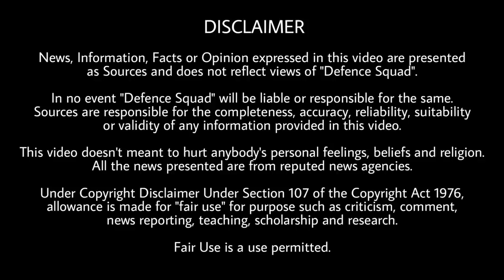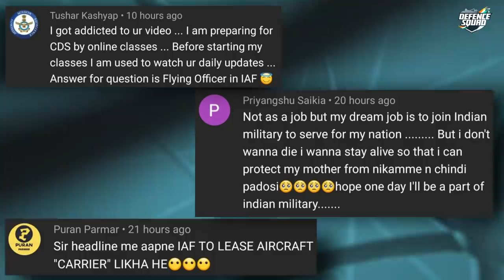Defence Updates #1254 - India Invisible Warship, TATA New Armoured Vehicles, TATA Kestrel Export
1. After Mahindra, Now TATA Set To Bag Contract For Armored Vehicles.
2. Cleared For Exports, Whap Armored Vehicle To Enter Production In Indian Soon.
3. Nuclear Escalation Between India And China Unthinkable: SIPRI.
4. Zeus Numerix To Simulate Hull Designs To Make Warships Invisible To Radar.
5. ‘Exceptional’ First Batch Of Women Military Police Gears Up To Join Indian Army.